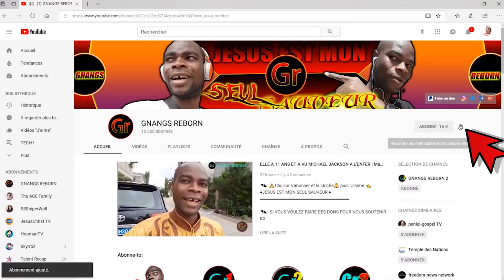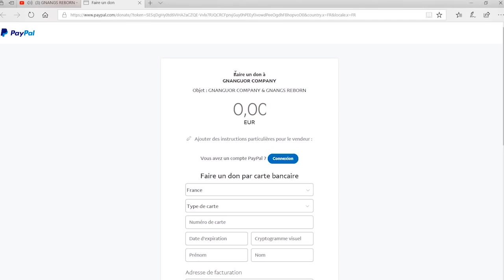DIEU LUI A PARLÉ ICI A CAUSE DE LA PUISSANCE DE SA PROPRE PAROLE